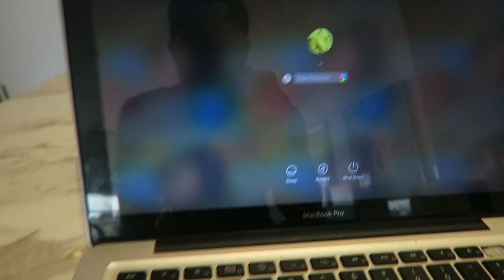ANGRY BROTHER THROWS MACBOOK PRO IN POOL !! 💻 🏊 (REVENGE PRANK)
►ANGRY BROTHER THROWS MACBOOK PRO IN POOL PRANK !! (EPIC)
Follow on Instagram: @lailaloves @okiamyasmin @mylifesboring
OUTFITS BELOW ⇩

MR. Meizong - Da Passion
I dunno - Grapes
All i need - Valesco
Jazzaddicts intro - Cosimo Fogg
Myspace - Kimengumi
Kyoto - Tonez & Re-C
Andrew Applepie - I'm So
Kronicle - Were You
Battleground - Ethan Meixsell [ROCK / ANGRY]